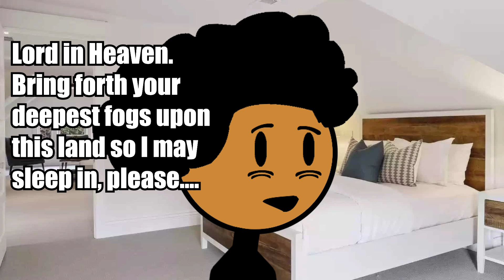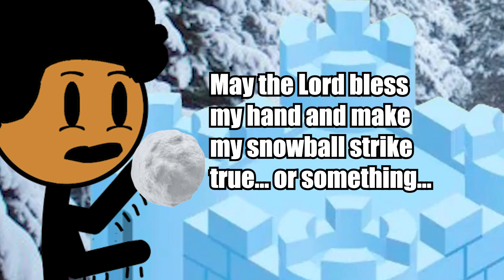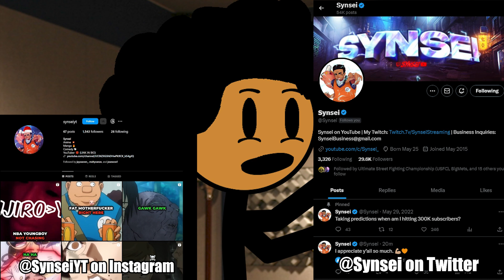Snow Days Made School Their B*tch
Snow days are fire at school